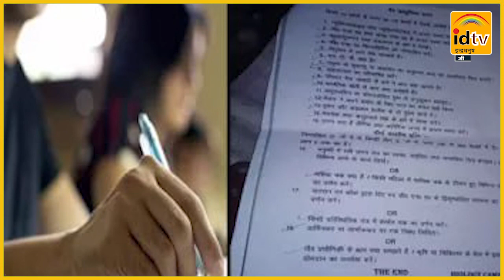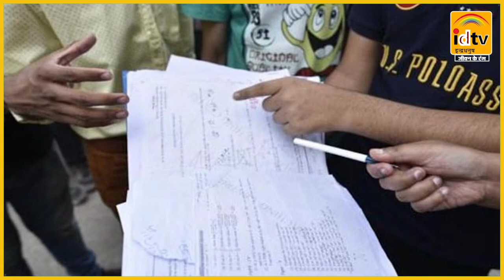IDTV Election : Election 2024 | Loksabha Election | Election Campaigning in India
IDTV Election
Election 2024
Loksabha Election
Election Campaigning in India
Election